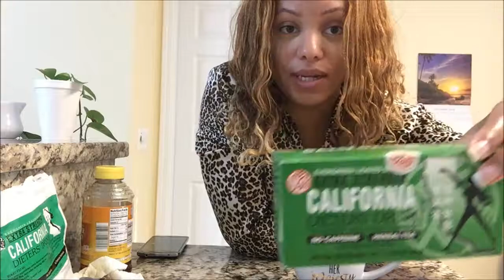TAKE THIS FAT BURNING TEA TODAY! MELT THAT BELLY FAT FAST IN 1 WEEK OR LESS!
THIS IS AN AMAZING TEA THAT NOT ONLY CLEANSES YOUR COLON BUT HELPS WITH LOSING THAT EXTRA WEIGHT IN YOUR BODY. IT'S CALLED Evergreen Leaves Brand California Dieter's Tea.

THE LINK FOR THIS AMAZING TEA IS BELOW